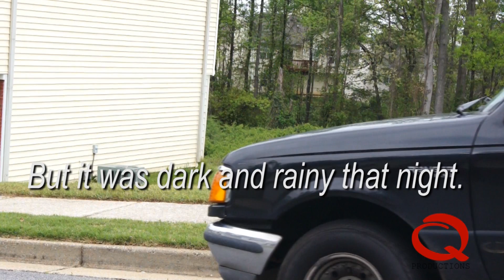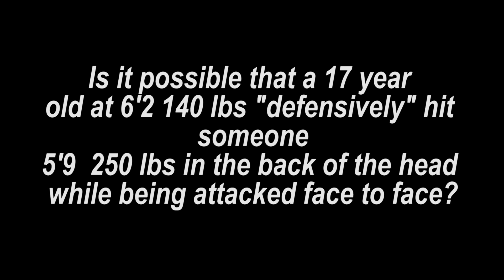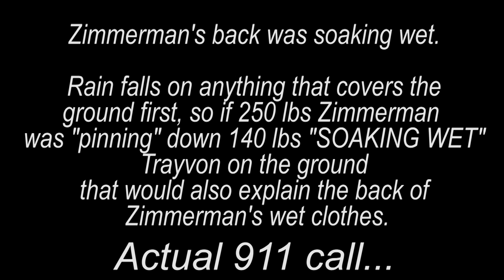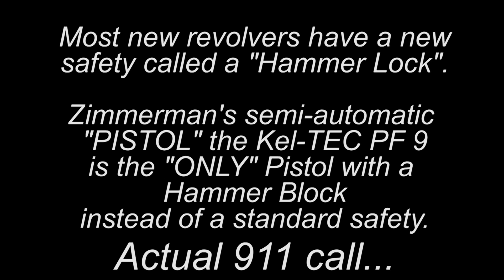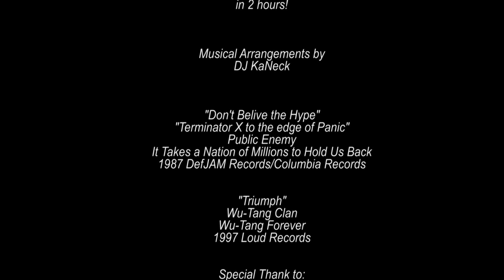Trayvon Martin: The Reenactment Video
Based on the 2 part article by Quentin J. Tyson, Q Productions presents
Trayvon Martin: The suspicious behavior behind HIS story.   This is a reenactment video of what we believe happened that night because no one told Trayvon's side of the story at any time before his killer George Zimmerman was released and not charged.   We tried to factor in the statements reported by George Zimmerman.

With my experience in 52 Hand Blocks, I know it is possible for a person to defensively strike someone in the back of the head easily standing toe to toe especially if there is a height difference.    Plus you can strike your opponent's face with a free hand while holding off the opponent's  weapon hand.   We also looked at the possibility that Zimmerman maybe able to pass a polygraph if asked the right questions.
What sticks out is the length of time Trayvon was yelling for help by someone's widow.   And if Zimmerman could have talked to or calmed Trayvon down during the struggle instead of disengaging the hammer block by pulling the trigger then "pulling" trigger again Trayvon would still be here.  No one heard Zimmerman voice at all.

We shot the video in 2 hours on March 31, 2012